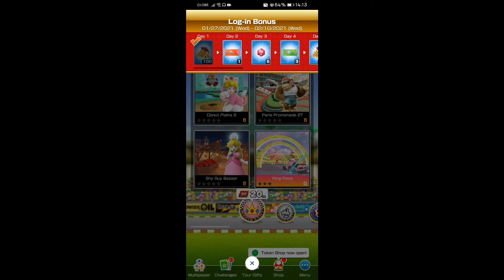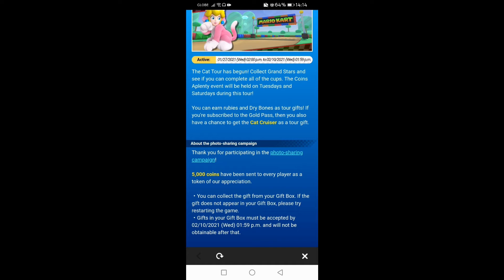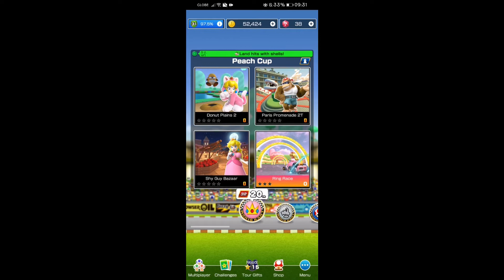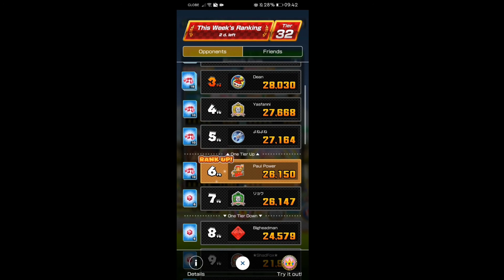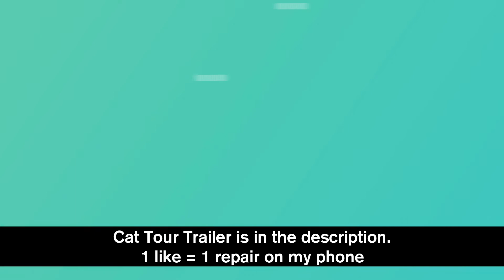Mario Kart Tour | The New Cat Tour Part 1 (Season 2, Vlog 81)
Meow! Welcome to the new Cat Tour of Mario Kart Tour, with me, Paul Emmanuel Habaradas, aka Paul Power!

TIMESTAMPS
0:00 10-minute talk (for now)
10:00 Let's RACE!